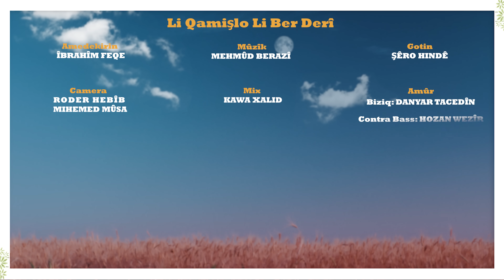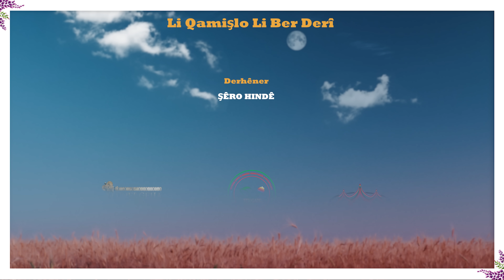Li Qamişlo Li Ber Derî-Mehmûd Berazî (2023) Klîpa Nû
Li Qamişlo Li Ber Derî _ Mehmûd Berazî

-1-
Wey bihûrî bihûrî bihûrî
Porê wan qîza sorî
Xecê ya herî jorî
ew ji taxa xanîka oy oy oy oy
Taxê nadi bi emrîka
Emrîka zipî zuwa
kes rûnanê li ber derî oy oy oy oy
Ken û eşq bi hêdîka oy oy oy oy

-2-
Wey buhûrî bihûrî bihûrî
Qamqutê li min kir zorî
Li ba dikir gulya morî
Kinê ji dor aşê bûzê oy oy o oy oy
Malê nade bi parîsê
Parîsa vikî vala
Kes rê nade hevala oy oy oy oy oy
Mala kinê wek lîsê oy oy oy oy oy

-3-
Di kar û sê hevorî
Şivana wan pir nazî
Nazliyê ji mêrga hilko oy oy oy oy
Ew hilko nade bi mosko
Moskoya şilfî tazî
Kes tuneye li sûka oy oy oy oy oy
Qir û cirra van bûka oy oy oy oy

-4-
Wey hûrî bihûrî bihûrî
Xaçê gerdenê bimorî
Marî keçka aşûrî
Ew kulîlka bişêriyê oy oy oy oy oy
Bişêriyê nade bi roma
Romaya polî poşman
Lê tune malek kildan oy oy oy oy
Ne jî cîranek suriyan oy oy oy oy oy

Mûzîk
Mehmûd Berazî

Gotin
Şêro Hindê

Amedekirin
Îbrahîm Feqe

Derhêner Şêro Hindê

Amûr
Biziq: Danyar Taceldîn
Contra Bass: Hozan Wezîr
Klarînêt: Îvan Mihemed
Ukulele: Yûsif Osman
Chords Serxwebûn Zeyno
Music Edit Demhat Gur
Mix: Kawa xalid

Camera
 Roder Hebîb
  Mihemed Mûsa

Alîkarê Camera
Welat Seîd

Montac û Color
Roder Hebîb

Dîkor
Mehmûd Şêxê
Qasim Yûsif

Rêveberiya Prodiksiyon
Rojda Hisên

Pêkanîna Prodiksiyon
Şervan Badînî
Idrîs Mihemed

Cil û Berg:
Aya Elî
 Lona Feqe
 Ibrahîm Hemê

Alîkarê Derhêner
Şervan Badînî

Alîkarê Kastê
Şêrwan Mela

Mekyac
Dilo Hiso

Berber
Hesen Sebrî

Physical Training
Rojda Dendara

Weregera Erebî XweŞman Qado

Têkilî û Rêveberî
Mizgîn Mehmûd

Lîstikvan
Piskilêt :Ehmed Mele Xanîka  Kurdistan Mihemed Haydî qado Hîro Ehmed Lava Azad  Bavê ciwan Ezîza Ca Ebdselam Necah Ca Aras  Zozan Behcet Xezal Rohat

Aşê Bûzê  Lona Feqe Mihemed Merwan Fadî Mihemed Abdulrihman Mihemed Hisên Hisên Amir Alo Kanîwar Hiso Hisên Misewer Idrîs Ehmed Ahmed Sarim

Hilko
Nejbîr Xanim Ranya Mihemed Deyana Murad Viyan Ehmed Diya Ebdil Baqî Şikriya iSmaîl

Bişêriyê
Naz Mîrza Şevîn Xelîl Zozan Dimilî Mîdiya Xanim

Spasî
Komîna Film A Rojava BeŞa Ecology Şaredariya qamiŞlo Şitilgeha Şehîd barîn  Mala Mihemed ebdulletîf mala Behcet hisso mala Ebdulbaqaî Tewfîq merwan qasim Bavê Helbest